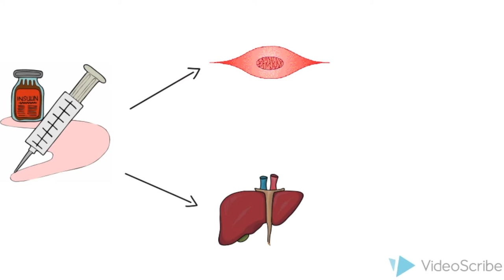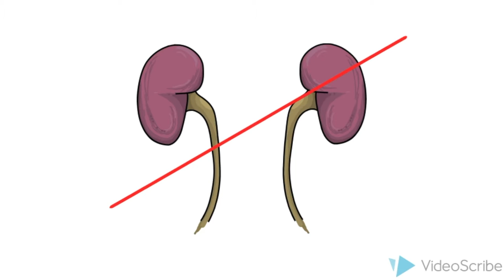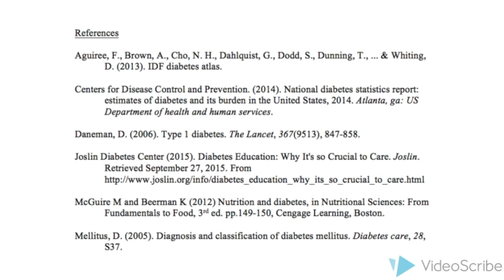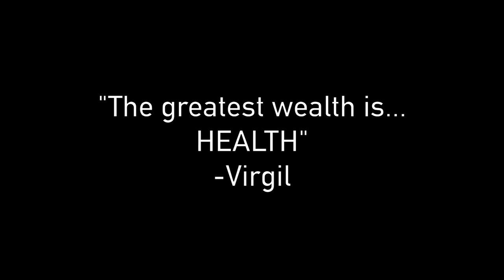Type 1 Diabetes explained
This video was made by McMaster students in collaboration with the McMaster Demystifying Medicine Program.

Copyright McMaster University